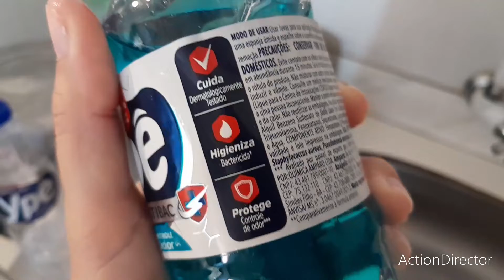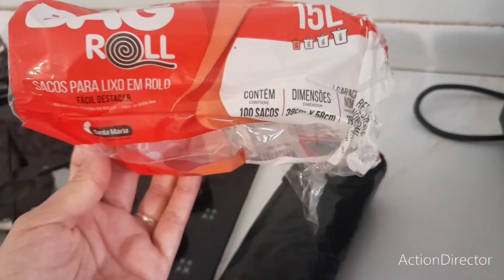Vlog:manuella quebrou a clavícula/nosso dia